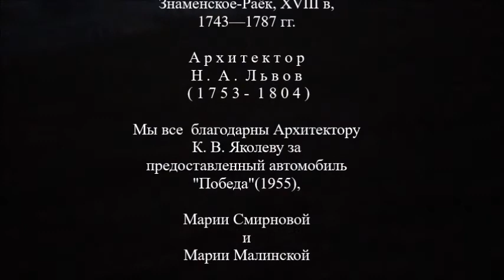УСАДЬБА ЗНАМЕНСКОЕ-РАЁК (1787)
УСАДЬБА ЗНАМЕНСКОЕ-РАЁК. Дворцово-парковый комплекс Усадьба Стрешневых Знаменское-Раёк, XVIII в, 1743—1787 гг. Архитектор Н.А. Львов( 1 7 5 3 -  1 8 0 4 ) Мы все  благодарны Архитектору  К. В. Яковлеву за  предоставленный автомобиль
"Победа"(1955), Марии Смирновой и Марии Малинской
 м у з ы к а - Франц Петер Шуберт (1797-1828) "A v e  M a r i a"
Отдельная Благодарность  Профессору МАрХИ И.Е. Путятину
Кадры сняты в г. Торжок в октябре 2016 года